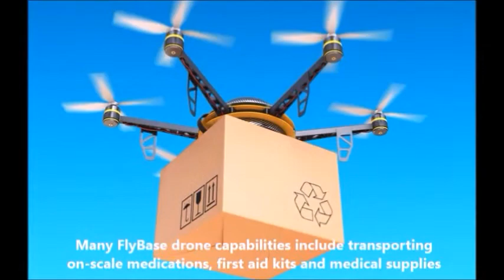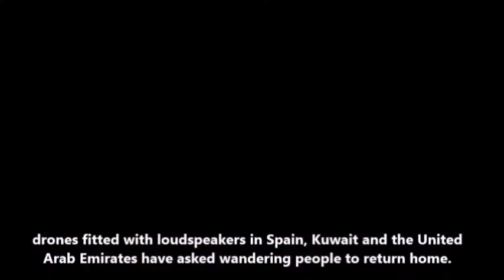Covid-19: The drones are indeed the best original mates in times of 'touch-me-not' world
While India attempts to counter the immigration crisis, the potential of drones plays a significant role in treating coronavirus. Drone companies in India cooperate with governments and provide resources including deep cleaning polluted fields, handling crowds and providing medical supplies.

Get all insights under one channel. We will provide you with the most important updates on all specific fields of international affairs. You will get detailed insider news about the trending worldwide affairs may it be economical, traditional, cultural, offshore or medical.
Our Aim: We aim to provide our audience with the top quality insider news on different topics that are trending on the Global Horizon. We want people to stay updated without reading a whole paragraph of unimportant news. Choose the topic you are interested in and watch our short videos for detailed information.